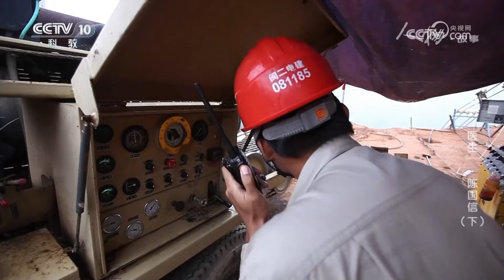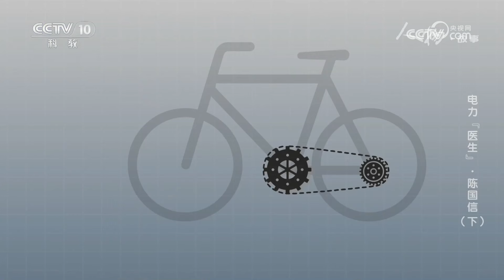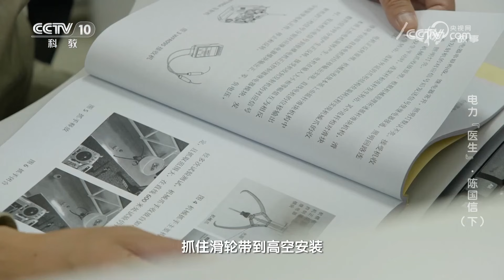《人物·故事》 20231006 电力“医生”·陈国信（下）|CCTV科教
本期节目主要内容：陈国信，国网厦门供电公司输电中心带电班副班长，主要从事输电线路检修与带电作业。从业三十余年来，他的“小发明”不胜枚举，解决了大批困扰电力检修人员日常工作的难题。在陈国信和同事们的努力下，电力检修逐渐走向更安全、更高效，不仅更好满足了当地经济发展的需求，还保障了人们生活的便利。（《人物·故事》 20231006 电力“医生”·陈国信（下））